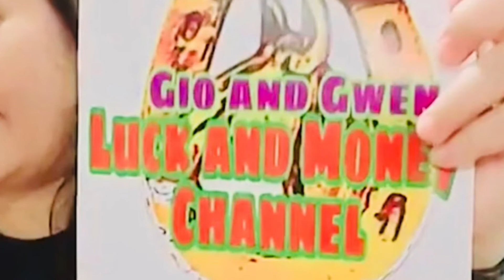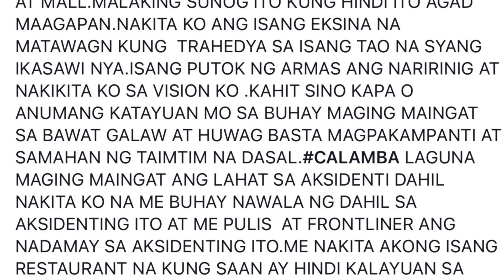PARANAQUE CALAMBA LAGUNA MARCH 29, 2021 | RUDY BALDWIN VISION AND PREDICTIONS